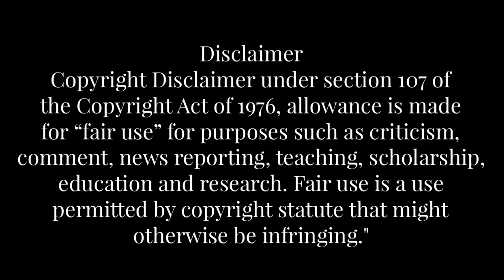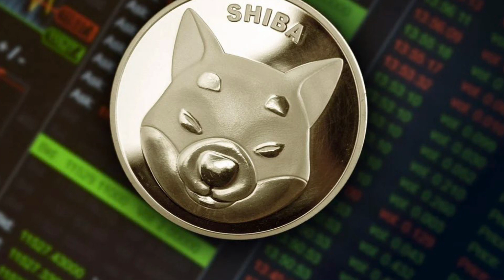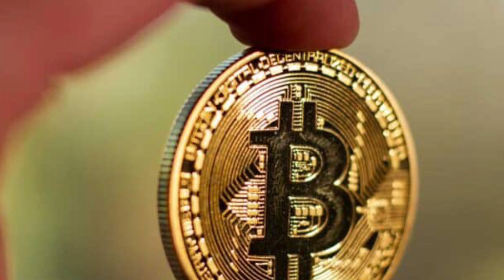షిబా (షిబ్) ఒక సున్నా తొలగించబడింది, తదుపరి లక్ష్యం ఏమిటి?IN TELUGU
Crypto exchange, Binance has announced the addition of twenty-two loanable assets and collateral assets on Flexible Loan and VIP Loan on August 4th.
New collateral assets include popular memecoin Shiba Inu (SHIB), along with Compound (COMP), Enjin (ENJ), and other tokens such as IOTA, RLC, HOT, THETA, and IOST.
* Binance's latest official announcement, soon sparked conversations about a potential listing of BONE on the crypto exchange.
* BONE is being touted as a crucial token for applications built on the layer 2 Shibarium ecosystem in addition to SHIB, LEASH, and TREAT.
* According to Shiba Inu's lead Shytoshi Kusama, BONE will also serve as the "passport to the future," being the token delegators bury to acquire rewards. Notably, it will also function as a gas token for Shibarium, and technology governance within the new system.
* Kusama also revealed plans to mint the remaining supply of BONE tokens, followed by the renouncement of the BONE contract.
* Meanwhile, the upcoming Shibarium is expected to help Shiba Inu move away from its memecoin status and become a serious decentralized finance (DeFi) contender in the blockchain space.
* With the launch drawing closer, the hype around SHIB has increased significantly. It was up by more than 5% over the past 24 hours. pushing its weekly gains to over 10%.
* BONE had also gained bullish momentum during the same period. Over the past week, the token was up by 25%.
* The surge can be attributed to various crypto exchanges listing this includes OKX, Crypto.com, and Huobi.

Friendship Day is celebrated every year on the first Sunday of August. This year, the Friendship Day falls on Sunday, 6 August 2023. The day is observed to appreciate and honor the precious bond called Friendship.